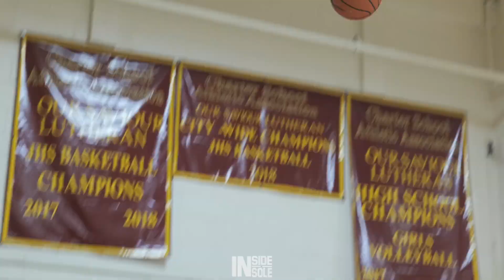(NYC PREP HOOPS) Our Saviour Lutheran vs Hoosac - (Full Game) (Head Taps galore)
Took a trip up to the Bronx to watch OSL's Prep team take on Hoosac from Upstate New York. OSL is always a fun basketball club to watch and there is plenty of talent to keep an eye on this season.